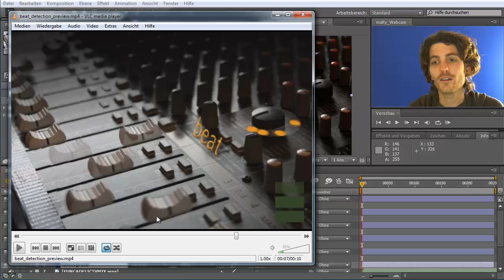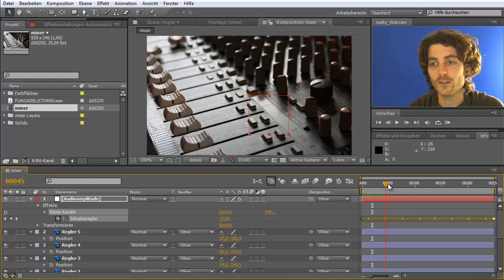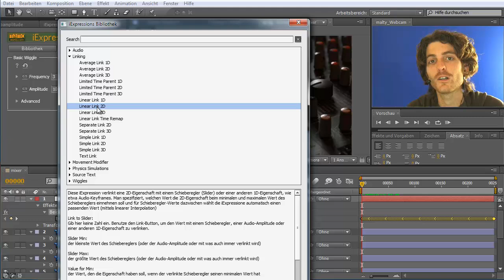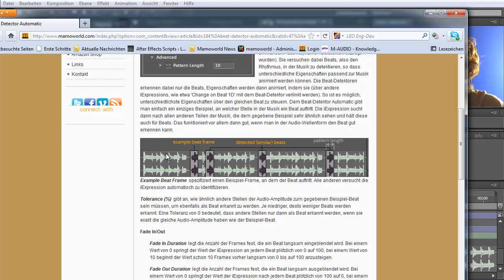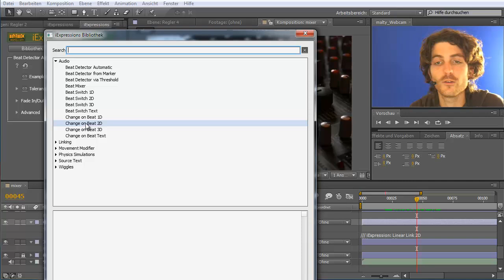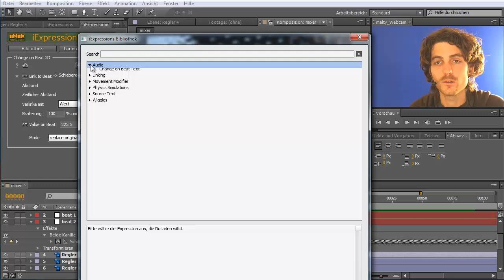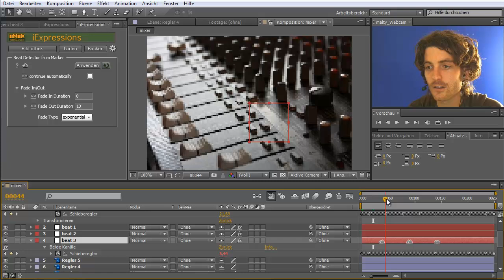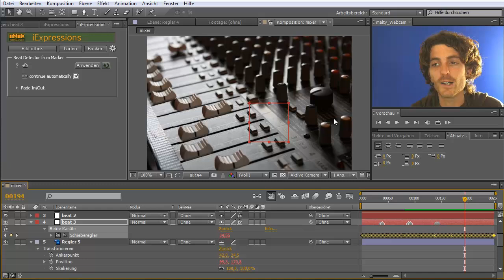After Effects Tutorial:Animation zur Musik - Teil 1 (deutsch)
Dieses After Effects Tutorial von mamoworld.com zeigt, wie man mit iExpressions Dinge automatisch passend zur Musik animiert.